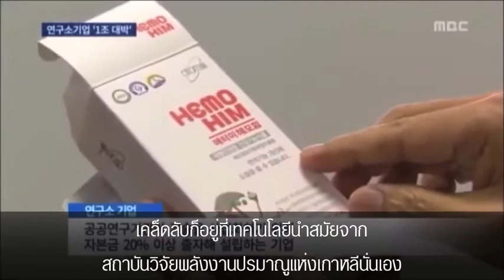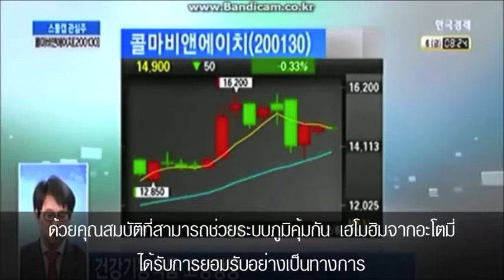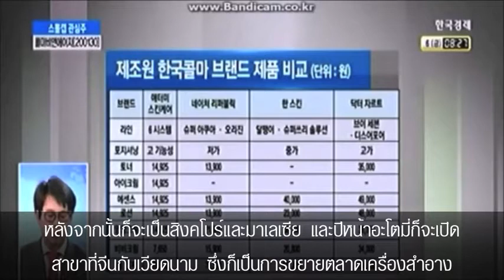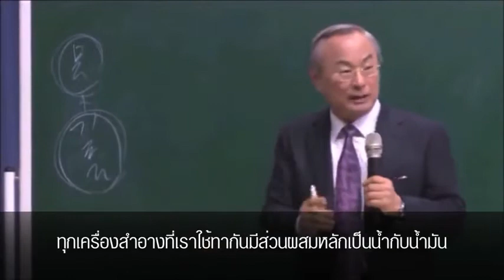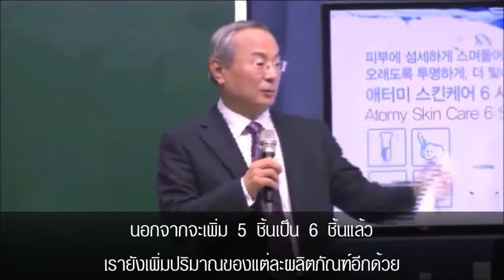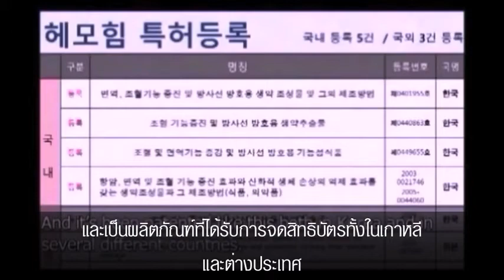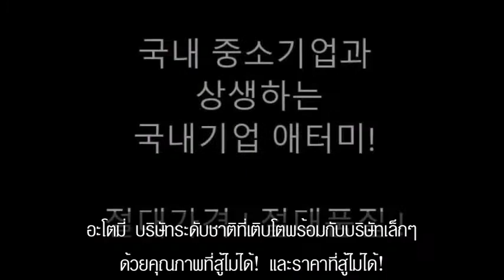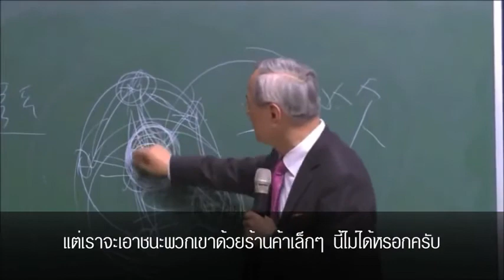Atomy Thailand - atomy news sub thai1 ประเทศไทย Line ID：Hsinyi103059 產經新聞+泰文字幕